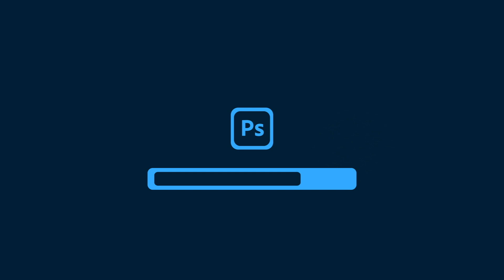Motion Graphics Portfolio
This is an motion graphic / Infographic / Explainer resume video, which I created in after effects.